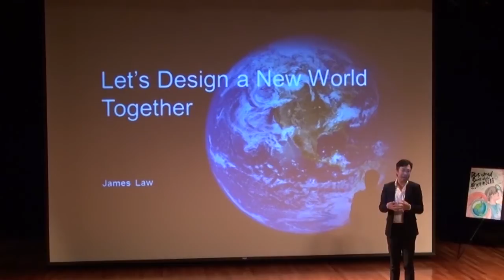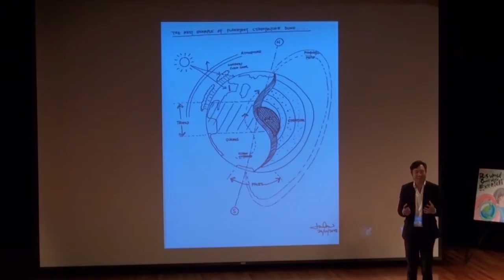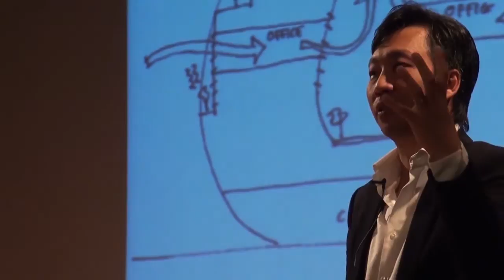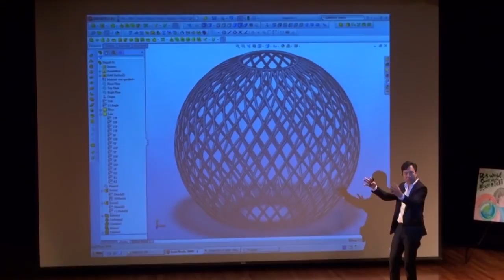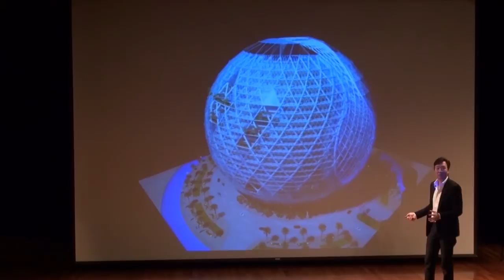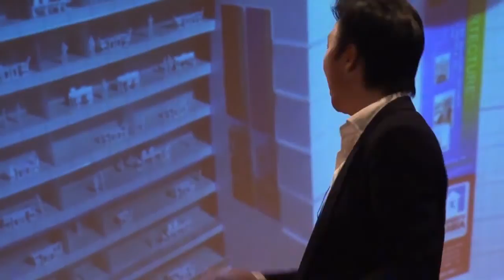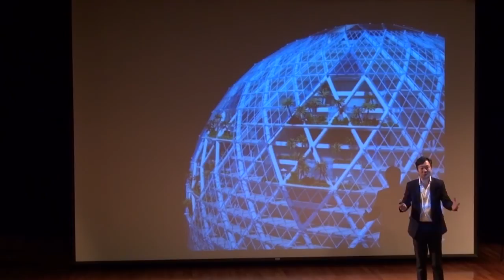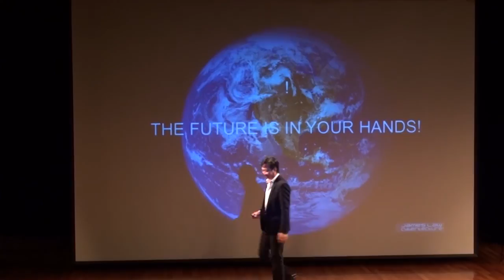TEDxYouth@HongKong - James Law -- Architecture that changes our mind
James Law -- Architecture that changes our mind

James Law is a qualified architect and Young Global Leader 2010 of World Economic Forum.

Keen to reshape the future direction of living, James developed a concept of Cybertecture with use of advance technology and futuristic designs in buildings and products. As Chairman and Chief Cybertect of James Law Cybertecture, James has won the CNBC International Architecture Awards 2009, along with HKICT Best Lifestyle Bronze Award 2011 and Design For Asia Bronze Product Award 2011 for his innovative Cybertecture Mirror.

羅發禮 - 改變我們思維的建築

羅發禮被廣泛肯定為富想像力的創作家，近年被選為2009世界青年領袖及多次於國際建築及產品獎項中屢獲殊榮。